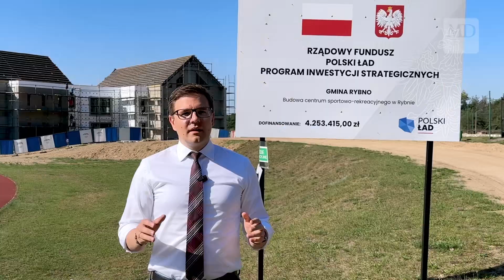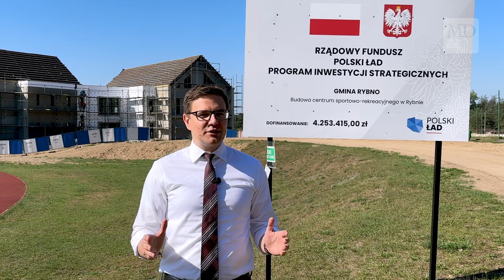Poseł wizytował inwestycje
Inwestycje ze wsparciem rządowym na terenie gminy Rybno wizytował w tym tygodniu poseł Robert Gontarz.